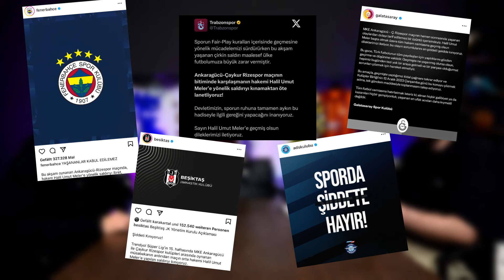Skandal in der Türkei! Präsident boxt Schiedsrichter | FORZEMBER TAG 12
Jeden Montag ForzaLive auf YouTube!

Um alle News rundum die Süper Lig zu erfahren, check unser Instagram ab